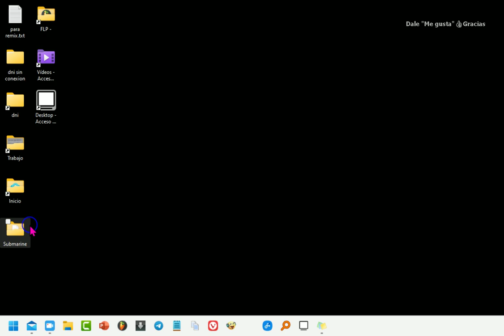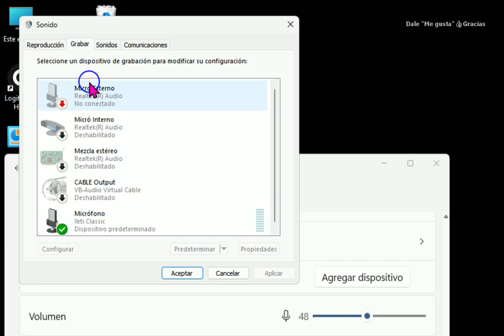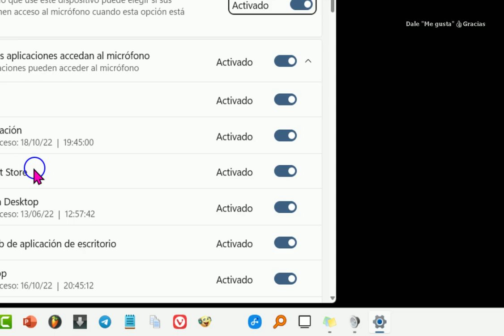Deshabilitar Micrófono Windows 11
VIDEOTUTORIAL de cómo desactivar el Micrófono por completo en Windows 11 💻
Hola. EN el vídeo de hoy veremos lo más parecido a desactivar físicamente el micrófono. Es algo drástico que pienso que le puede interesar solo a los que piensen que tienen seriamente comprometido su dispositivo y que pueden ser espiados vía el micrófono.